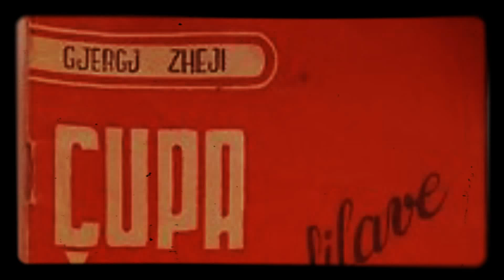Léon Qafzezi Channel:Gjergj Zheji,public figure